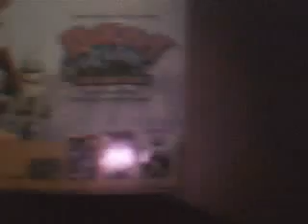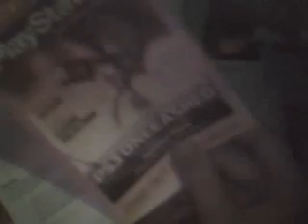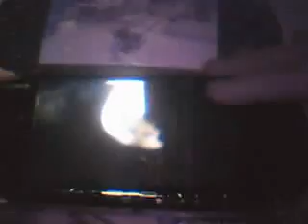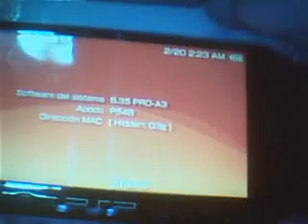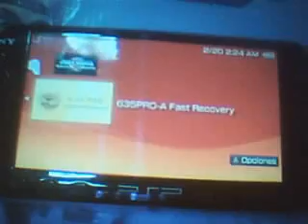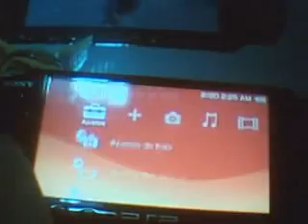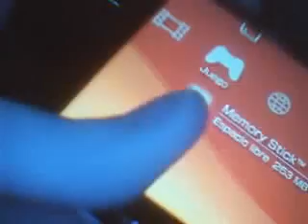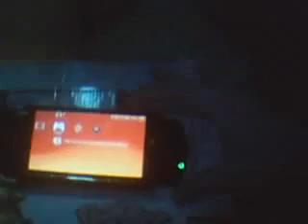ML 29048207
Video Migrado